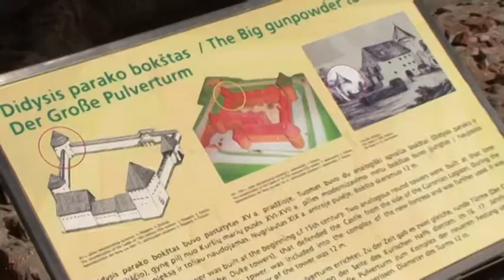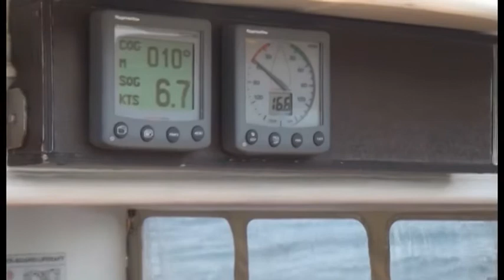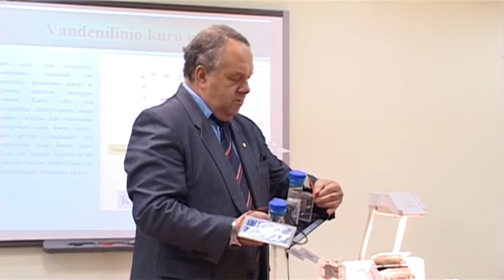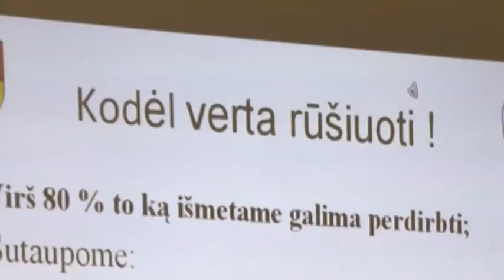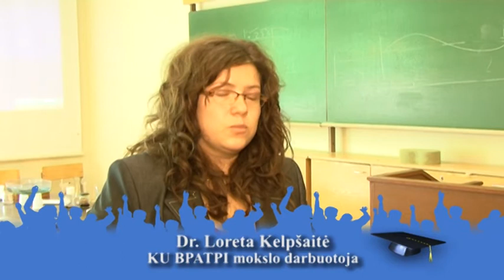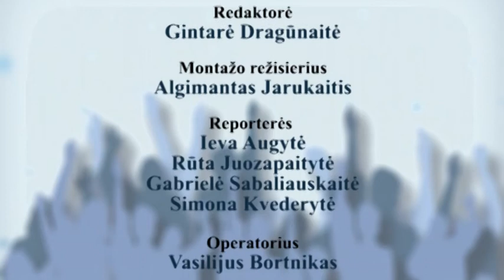Universitetai.lt 2012-09-22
KU TV laidoje "Universitetai.lt" išvysite Klaipėdos piliavietėje iškastus radinius ir nacionalinio mokslo festivalio "Erdvėlaivis žemė" akimirkas. Taip pat aptarsime pirmakursių adaptacijos problemas, o su Klaipėdos universiteto burlaivio Brabander kapitonu Valdemaru Vizbaru pasikalbėsime apie jaunimo ugdymą jūroje.